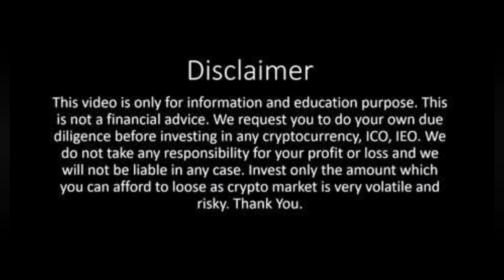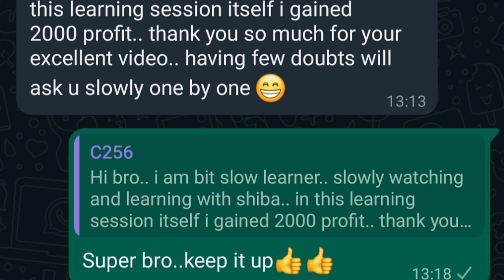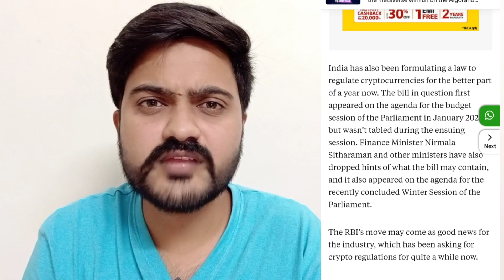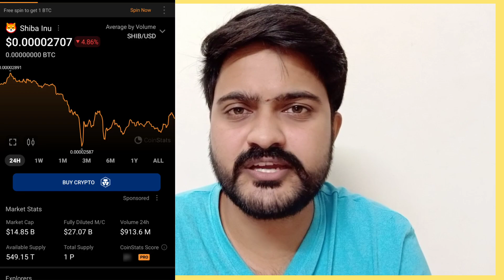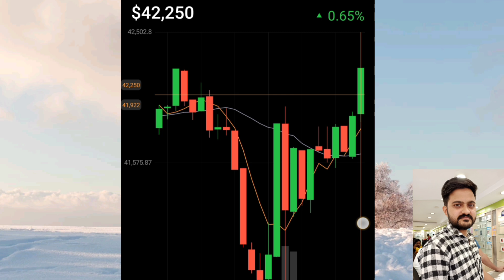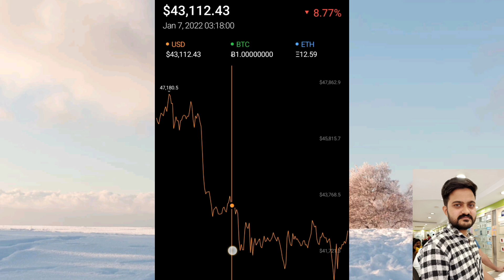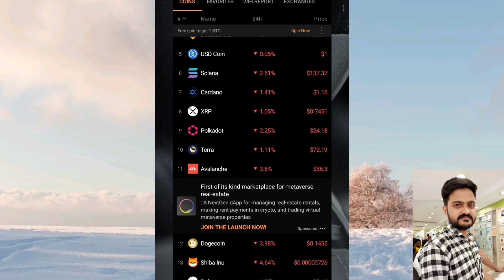INDIA Crypto Regulations Start??🥰🥳 | Shiba inu | Bitcoin | Price Prediction 2022 | Tamil | Mr.Coin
India rbi will take step for crypto regulation 2022